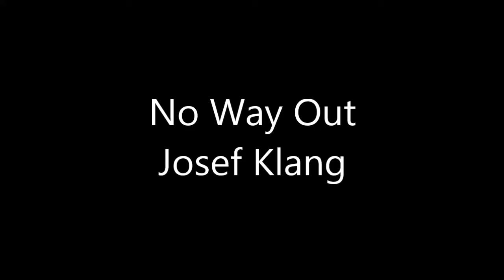No Way Out Josef Klang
track taken from the eighth album A NEW WORLD